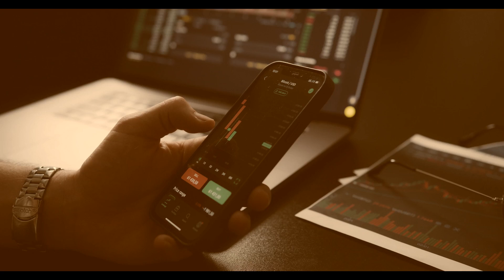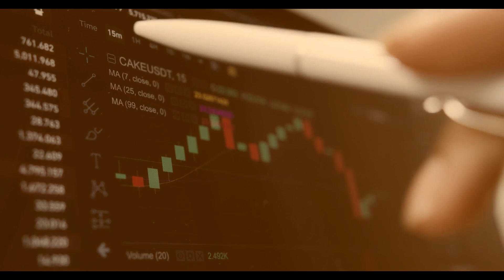Uberchains Review - The Truth About Uberchains Brokerage Scam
👉 How to Get Money Back From Asset Group Scammer?